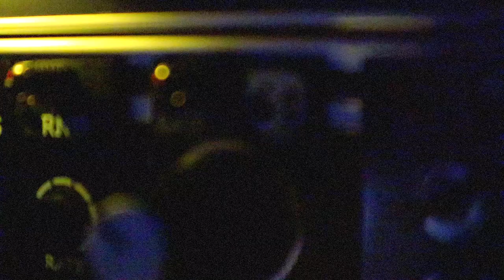Something new is coming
Something new ... and it's coming soon ... what is it? ... Answers on a postcard ... or if you haven't posted a postcard in 20+ years leaving your guess in the comments in welcome.